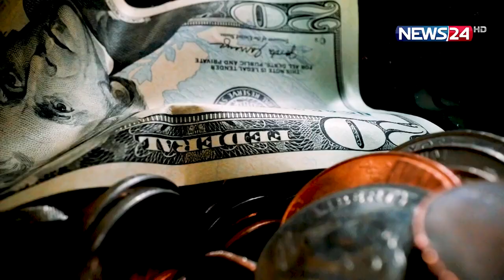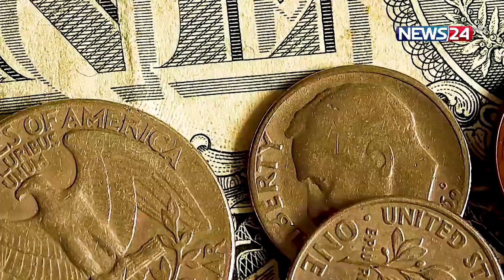ব্রিকস মুদ্রা গ্রহণে প্রস্তুত ৩০ দেশ দুর্বল হবে ডলার।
“Forex Training center in Bangladesh"-প্রস্তাব করছে forex & cryptocurrency Training course-এ ট্রেনিং কোর্সের প্রধান বৈশিষ্ট হচ্ছে একজন নবীন ট্রেডারের জন্য মার্কেট বিষয়ক বেসিক কন্সেপ্ট থেকে শুরু করে এডভান্স লেভেলের সকল মৌলিক বিষয়াবলী এখানে অন্তর্ভু্ক্ত করা হয়েছে।আমরা সর্বমোট ৬ টি অধ্যায়ে প্রায় ৮০ টি অনুচ্ছেদের মাধ্যমে ফরেক্স ও ক্রিপ্টু বিষয়ক এ ট্রেনিং কোর্স কে তথ্যে সমৃদ্ধ করেছি।বর্তমানে বাংলা ভাষায় অফলাইন এবং অনলাইন ভিক্তিক পরিচালিত ট্রেনিং সেবাগুলোর মাঝে আমাদের প্রস্তাবিত ট্রেনিং সিলেবাসটি সম্পূর্ন ব্যতিক্রম এবং অপ্রতিদ্বন্দ্বী।আমরা নিশ্চয়তার সাথে বলতে পারি যে ট্রেডিং মার্কেটে কেরিয়ার প্রত্যাশীদের স্বপ্ন পূরণে এ ট্রেনিং কোর্স শতভাগ সহায়ক হবে ইন শা আল্লাহ।
বিঃদ্রঃ প্রশিক্ষনের জন্য লেপটপ/ডেস্কটপ এবং সাথে ইন্টারনেট কানেকশন থাকা আবশ্যক।